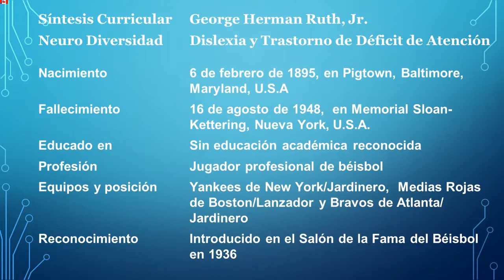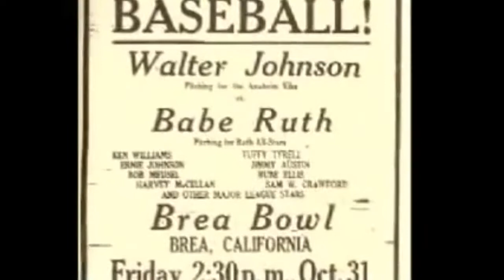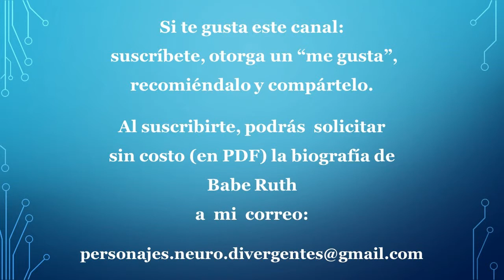Babe Ruth - Dislexia y Trastorno de Déficit de Atención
Una leyenda del Rey de los Deportes, el Béisbol.
Babe Ruth,  "Personaje Neuro Divergente" con Dislexia y Trastorno de Déficit de Atención, ícono indiscutible del deporte mundial con records irrefutables superados después de muchos años.

Publicado por Edgar Noé Romero Rojas
en YouTube el 25 de diciembre de 2008
La leyenda de George Herman Ruth (Babe Ruth) por L.E.F. Celso García Rojas para Leyendas del Deporte
en Radio Universidad, México.